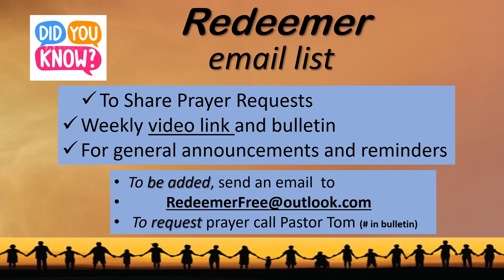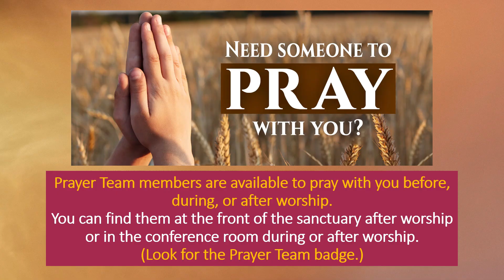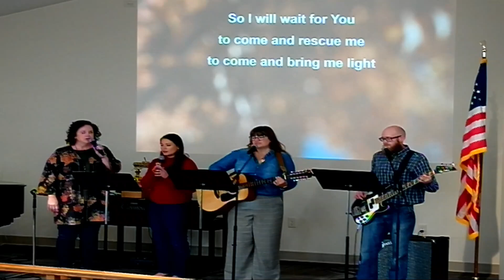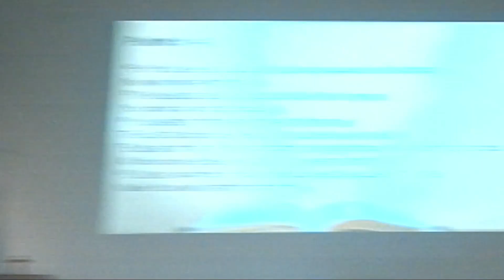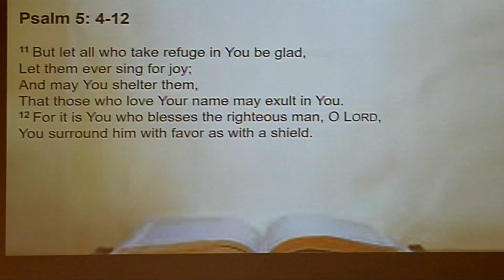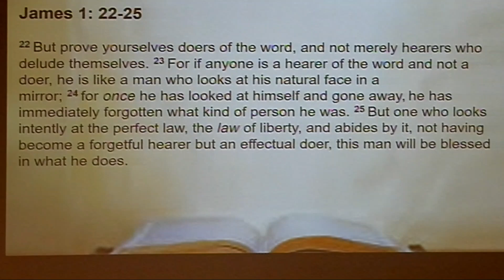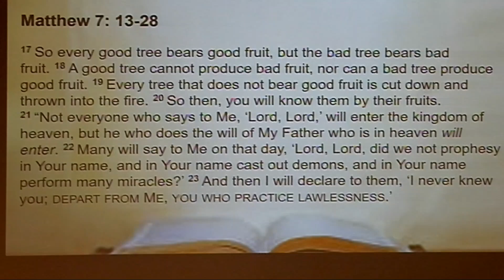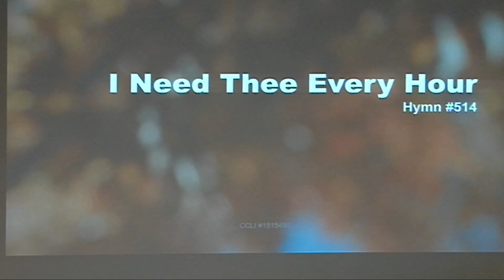10 27 2024 "An Unshakeable Life" Seminarian Matthew Wolf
"An Unshakeable Life"
Seminarian Matthew Wolf

0:00      Welcome slides
2:00       Announcements, Call to Worship
5:05       Opening praise, Confession Prayer/ Absolution
13:50     Prayers, Responsive Reading
24:33j   Offering/Offertory
27:45     Scripture Readings, Hymn
35:13     Sermon
1:07:50     Final Hymn